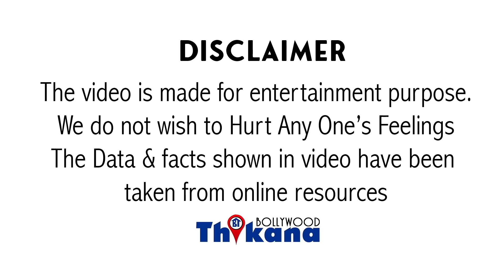Big Breaking: दिल छू लेने वाले थे आखिरी शब्द, Sidharth के अंतिम शब्दों ने Doctors को भी भावुक करदिया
Big Breaking: दिल छू लेने वाले थे आखिरी शब्द,Siddharth के अंतिम शब्दों ने Doctors को भी भावुक कर दिया